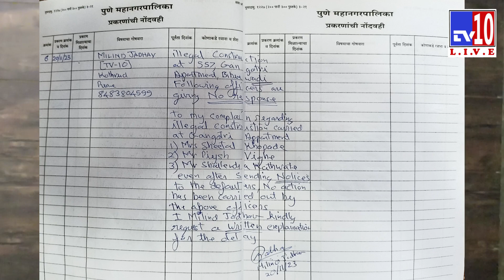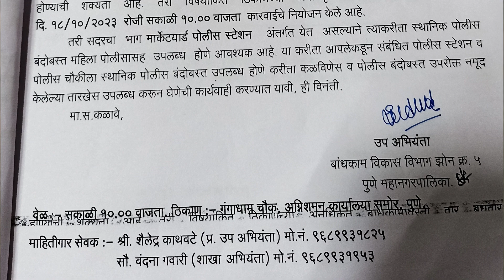Right to Information Monday 3pm to 5pm | अभिलेख अवलोकन | नागरिकांचा हक्काचा दिवस आणि वेळ | TV10 Pune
# Following videos have the reference of the Topic #